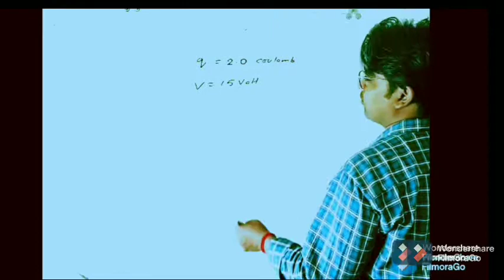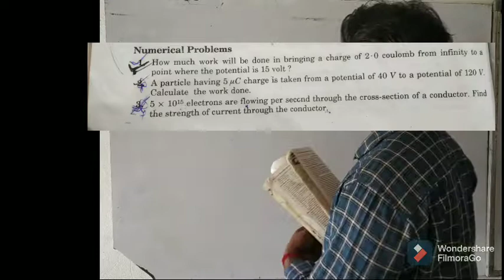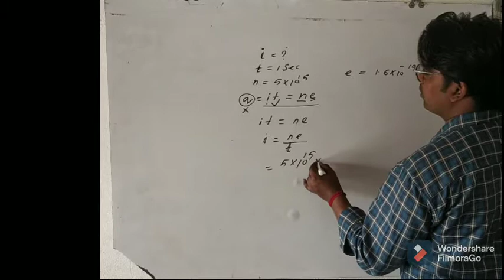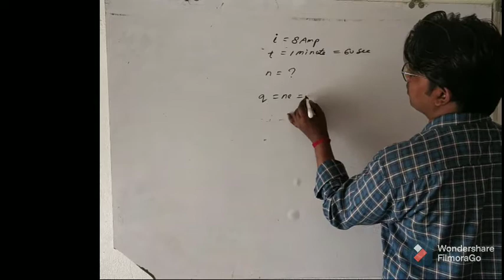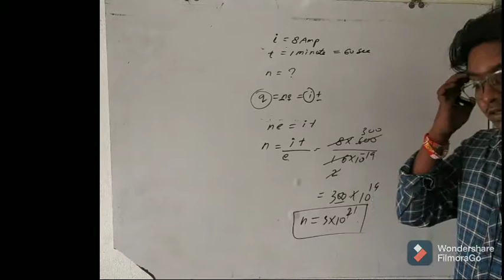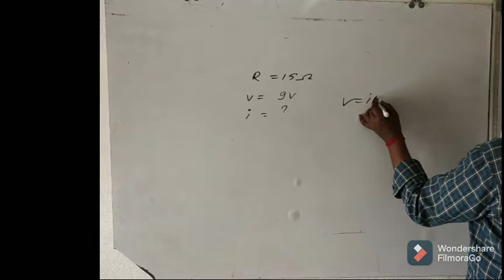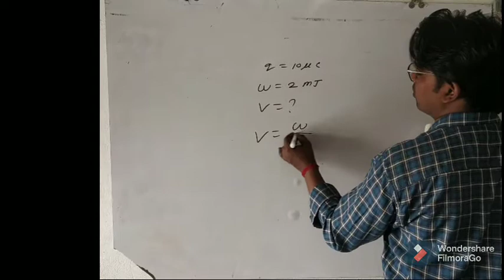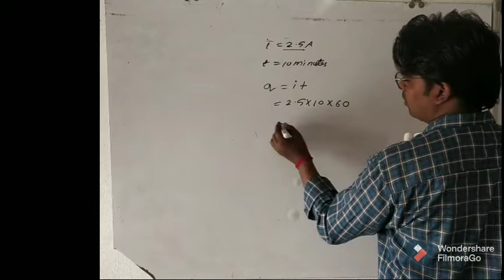electricity numerical of class 10th#chapter 12 electricity Hindi 5g classes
NCERT class 10th science electricity numerical
NCERT class 10th science chapter 12
up board class 10th science numerical of electricity
class 10th chapter 12 exercise numerical
CBSE board class 10th science electricity chapter 12 exercise numerical
this video provided by 5G classes by Rakesh Bhardwaj